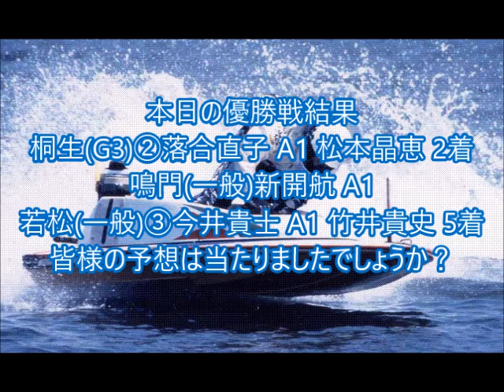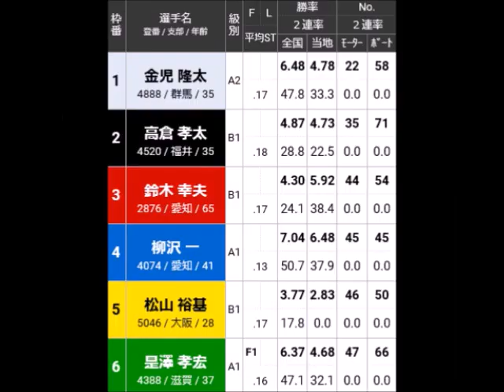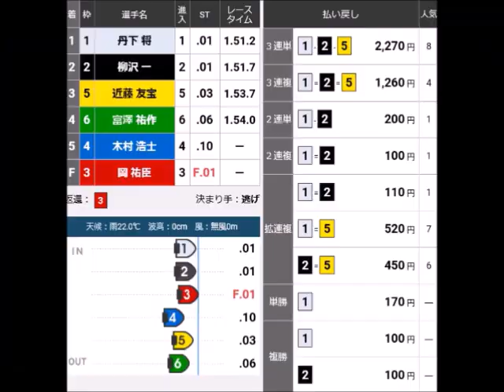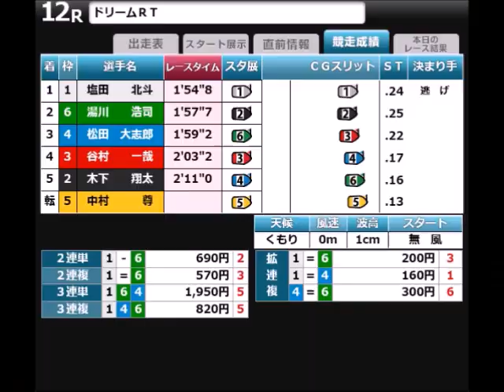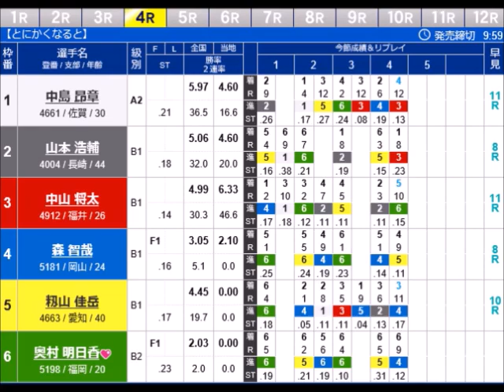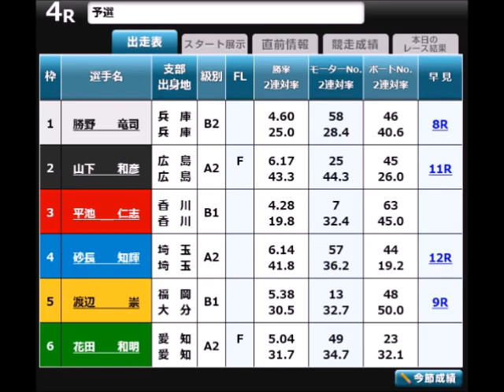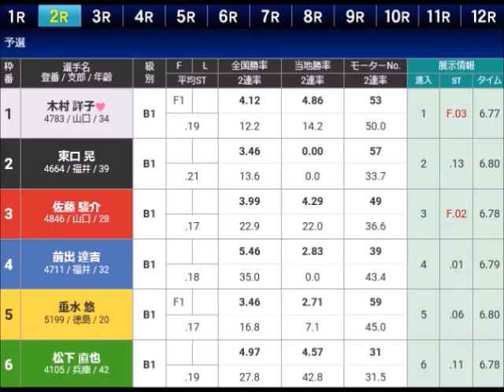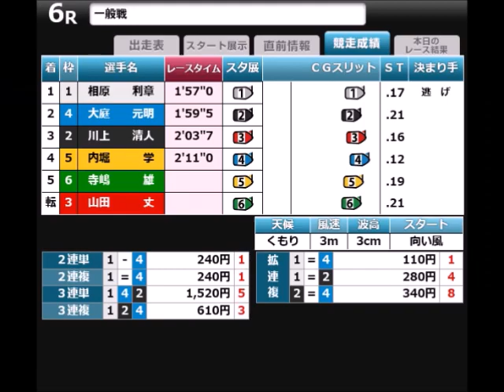【デイリーボートレースアクシデント集】2022年9月23日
昨日のフライング人数はたった2人。
しかし！！
昨日フライングした奴らの中に
本日もしでかした大馬鹿者がいる！！💢😡💢

これ、どう考えてもあり得る事象じゃ
ないですよね？
こんなことが起こるのは
やはり一昨日「わざとやった」奴同様
こいつもそれを知っててやったのだ！！💢😡💢

フライングは問答無用で
一発退場処分にすべきだろ！！💢😡💢
出場人数減ったらあかんのか！？💢😡💢
前半カードで5艇立てしちゃいけないのか？
どんな状況であれ6艇でやらないといけないのか！？💢😡💢
現に色々な事由でできないことがあるじゃねえか！！💢😡💢

それこそご時世的に厳しいことだし
マジでそうしたほうがいいぞ競走会！！💢😡💢

「わざと」フライングする連中に
出走機会なんか与えんな！！💢😡💢
ペナルティ与えんな厳しくしろ！！💢😡💢7